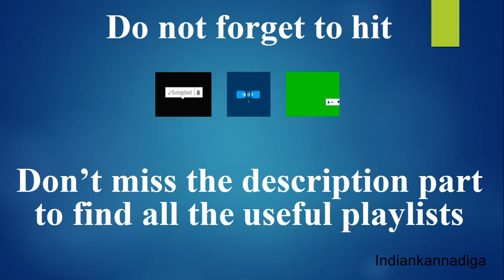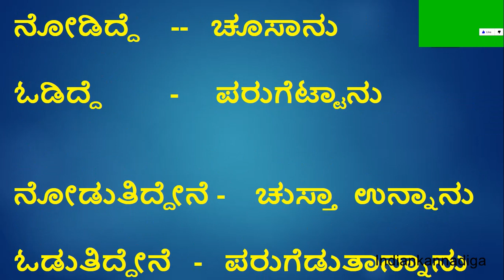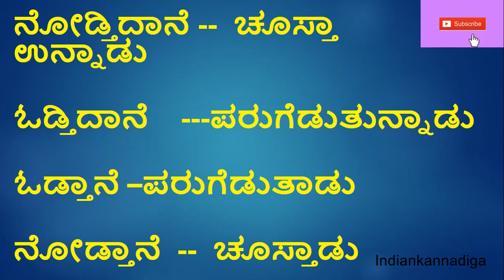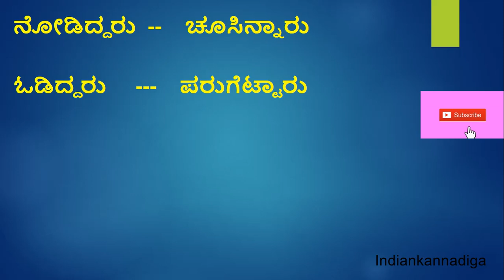Learn Telugu using Kannada Part 5 II IndianKannadiga Learn learn